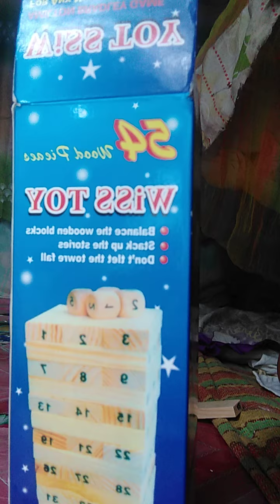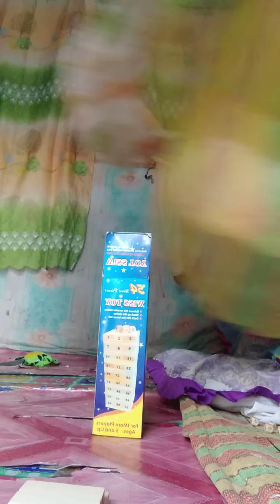WISS TOY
Yung pinaghirapan mong pataason, tapus biglang bagsak😭😭😭 kapagud

pasensya po sa bahay namin